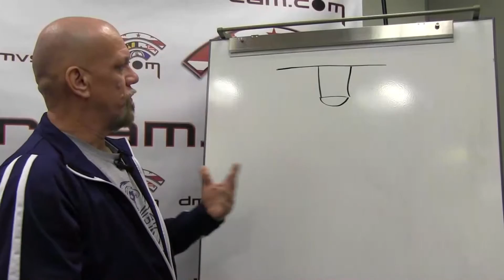DMVStream.com's Coach's Corner with Osbourn's Rocky Carter 2/22/17